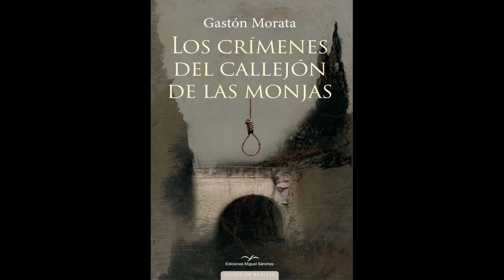'LOS CRÍMENES DEL CALLEJÓN DE LAS MONJAS', SÉPTIMA NOVELA HISTÓRICA DE GASTÓN MORATA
De la guerra de Sucesión quedó una antigua tradición granadina que aparece recogida en 'Paseos por Granada y sus contornos' de Juan Velázquez de Echeverría que aseguraba que en el Arco de las Monjas, el acueducto que nutría de agua al convento de Santa Isabel la Real, fueron ahorcados y «padecieron el digno castigo de su rebeldía algunos de los que se mostraron desafectos» al monarca Felipe de Borbón.  Años después, en 1885, Antonio Joaquín Afán de Ribera publicó 'El Arco de las Monjas', en el que aseguraba que siete austracistas, tras reunirse en conciliábulo en una casa «cercana a la iglesia de San Miguel Bajo» para derrocar a Felipe de Borbón, aparecieron colgados de escarpias en el Arco de las Monjas, interpretando la tradición como un “ajusticiamiento”. Esta  macabra leyenda, en la que se mezcla fantasía con la realidad  ha servido al escritor granadino José Luis Gastón Morata para pergeñar su última novela, 'Los crímenes del callejón de las Monjas (Ed. Miguel Sánchez) que presentará el miércoles, 18 de mayo de 2022, a las 19:30 horas, en el pabellón central de la Feria del Libro, junto a la Fuente de las Batallas en cuyo acto le acompañará el periodista, Gabriel Pozo Felguera. Una hora después estará en la caseta de firmas de la feria.